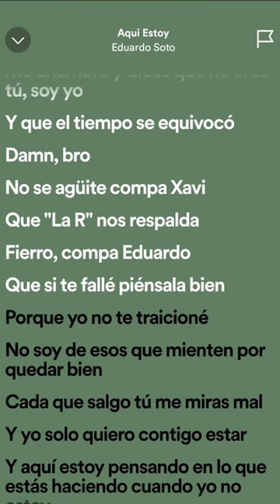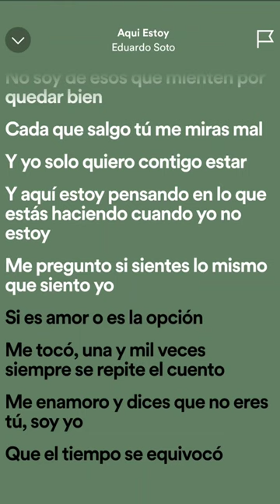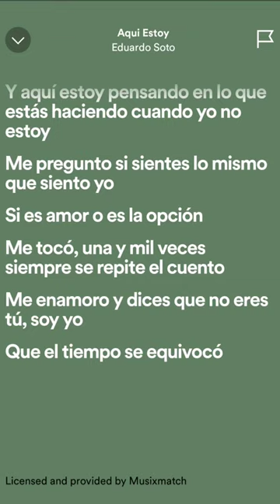Aqui Estoy - Eduardo Soto [Karaoke]